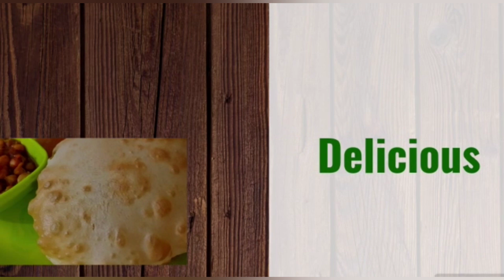Vlog#31 Anniversary Gifts Unboxing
Hello everyone,

FOLLOW ON:-